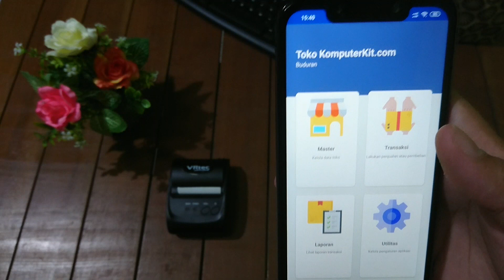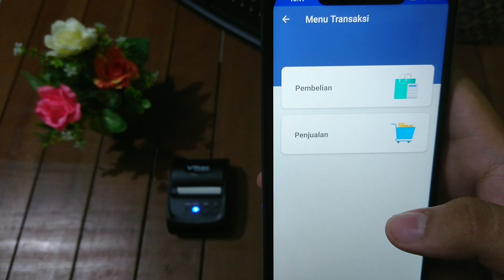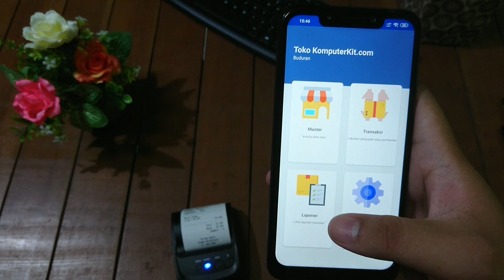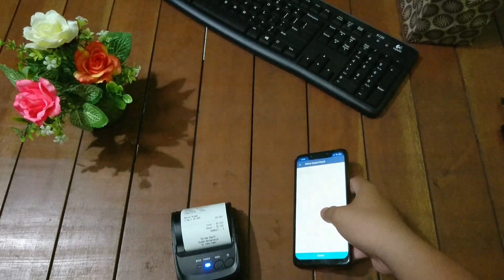Aplikasi Kasir Android Gratis Terbaik